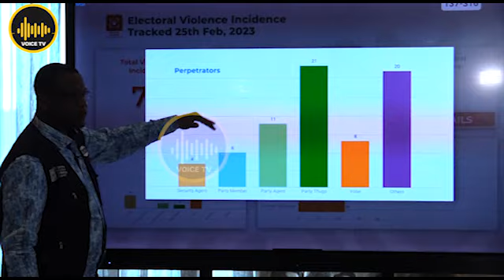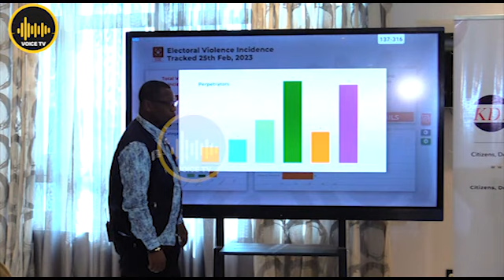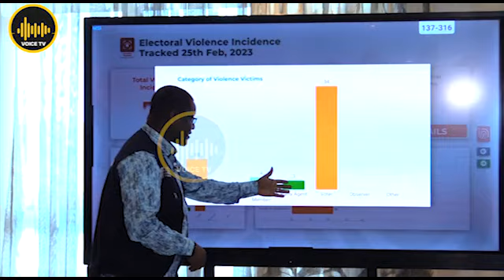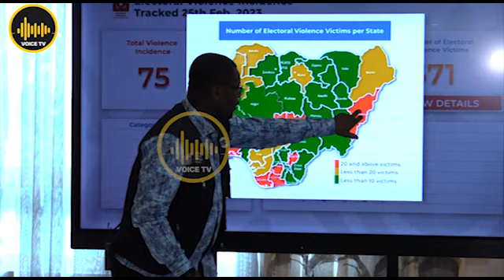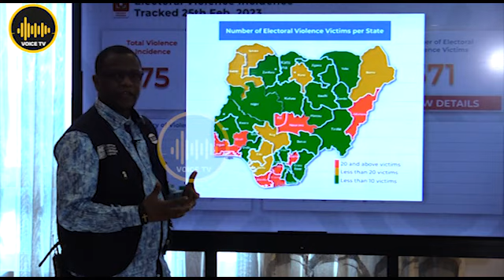2023 Election Violence Update: KDI Analysed Major State That Violates Electoral Laws In Nigeria